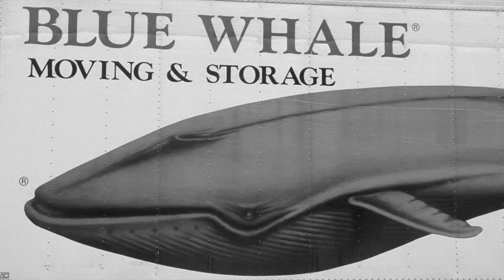'Hero' - Family Of The Year (Boyhood Video Edit)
Hero X Boyhood